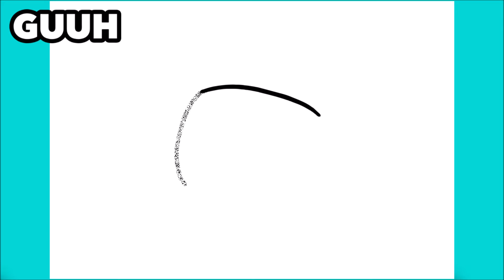COMO DESENHAR O STITCH DE NATAL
Aprenda a desenhar o Stitch de Natal

እንዴት እንደሚሳል
كيف ترسم
Ինչպես նկարել
necə çəkmək
nola marraztu
কিভাবে আকে
як маляваць
kako crtati
как да рисувам
ಹೇಗೆ ಸೆಳೆಯುವುದು
com dibuixar
сурет салу
sa unsa nga paagi aron sa pagkalos
mmene kudzatunga
如何画
如何畫
nzira yekukwevera
කොහොමද අඳින්නේ
그리는 방법
kako nacrtati
çawa bikujin
hvordan man tegner
ako kresliť
kako narisati
Kiel desegni
kuidas joonistada
Paano Gumuhit
kuinka piirtää
como deseñar
sut i dynnu
როგორ დავხატოთ
איך לצייר
hogyan rajzolj
esi ise
ווי צו ציען
cara menggambar
描く方法
cara nggambar
របៀបគូរ
ວິທີການແຕ້ມ
duci
kā zīmēt
kaip piešti
wéi zeechnen
како да црташ
എങ്ങനെ വരയ്ക്കണം
kif tfassal
me pehea ki te utu
कसे काढावे
хэрхэн зурах
څنګه رسم
چطوری طراحی کنیم
jak narysować
ਕਿਵੇਂ ਖਿੱਚਣਾ ਹੈ
кантип тартат
cum să atragă
как нарисовать
le auala e faalatalata
Како цртати
ho hohela joang
ڪئين ٺاهيو
வரைவது எப்படி
jak kreslit
ఎలా గీయాలి
nasıl çizilir
як намалювати
indlela yokudweba
indlela ukudweba